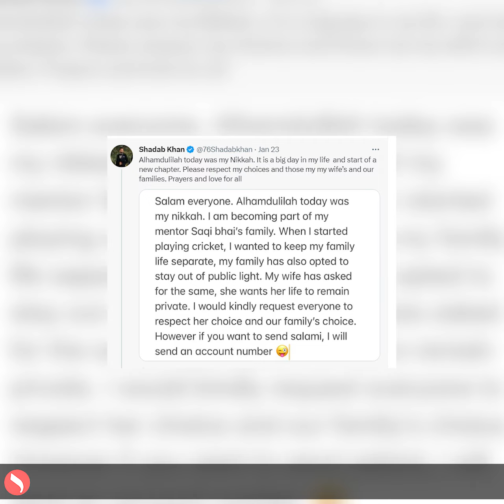শাদাবের বিয়েতে গানের বদলে বাজল ‘আসমাউল হুসনা’!